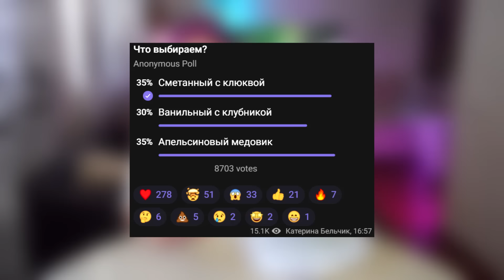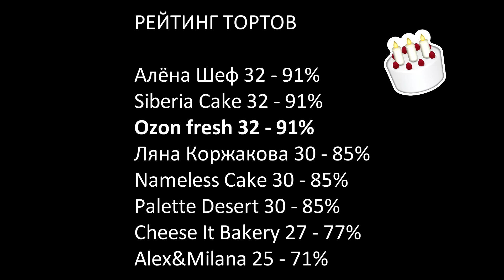Заказала СВАДЕБНЫЙ торт в OZON fresh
Всем белка!
Я фудблогер: люблю есть, люблю говорить,  фанатею от кофе, глуповато шучу, чересчур много иронизирую и немножко кулинарю. На канале выпускаю шоу о еде и готовке блюд. Ролики выходят еженедельно. Буду ждать вас на канале!